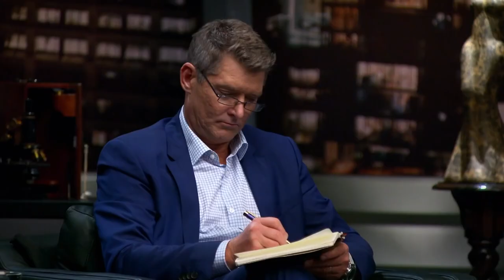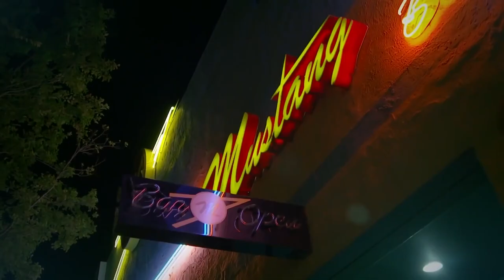Top 3 Most Rocking Pitches! | Shark Tank AUS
00:00 Ormsby Guitars
10:41 Dyskin Guitars
17:57 The Guitar Strap Co.